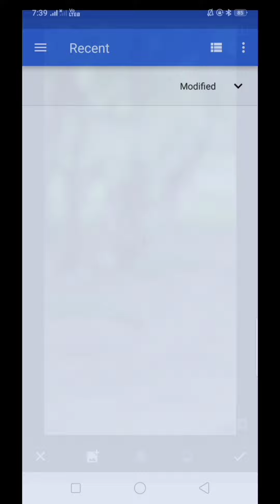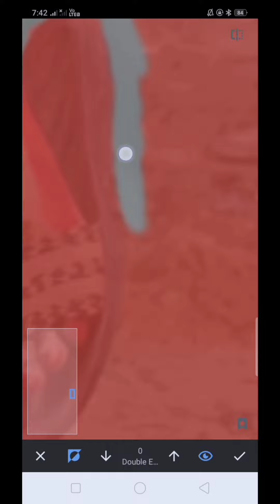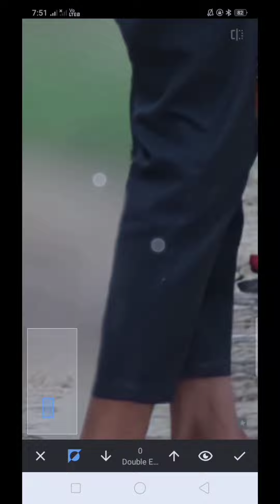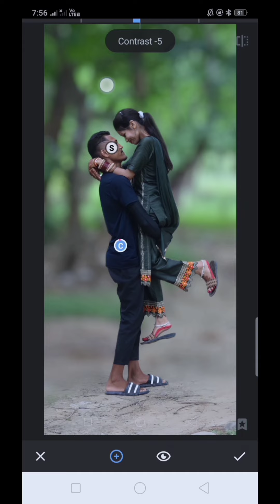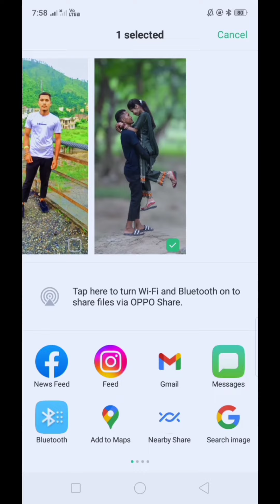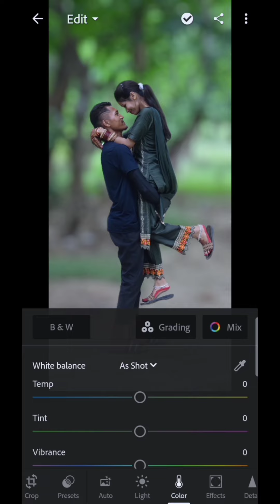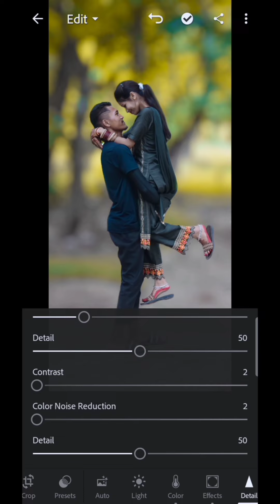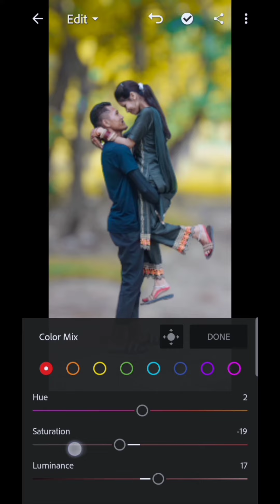Snapseed Vs Lightroom Orange Effect | Photo Editing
Channel   - Rahul Khatri Editz

Your Quaris -
Your Quaris -